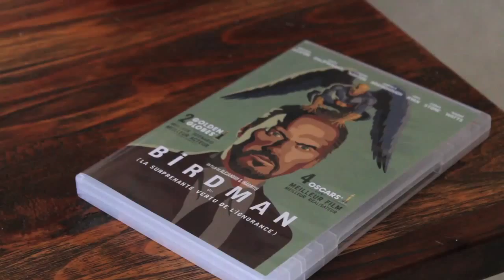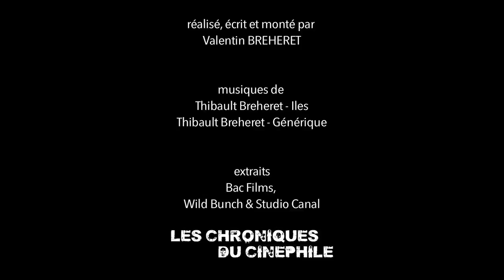L'artiste derrière l'homme - James GRAY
"L'artiste derrière l'homme" c'est une émission qui essaye de comprendre un auteur de cinéma par le biais de son œuvre, mais qui essaye surtout de découvrir la personne qui se cache derrière cette vision du monde si singulière. Soixante huitième épisode sur James Gray